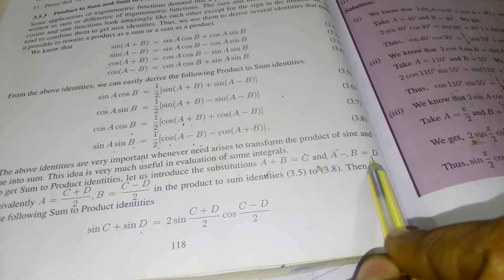11th Maths Example 3.39 (ii & iii)